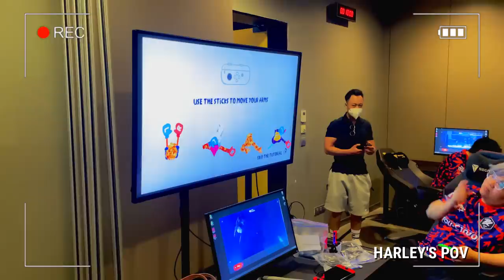Paper Rex in Istanbul [Vlog #1] | Paper Rex VALORANT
We're back with another Vlog from our time in Istanbul!